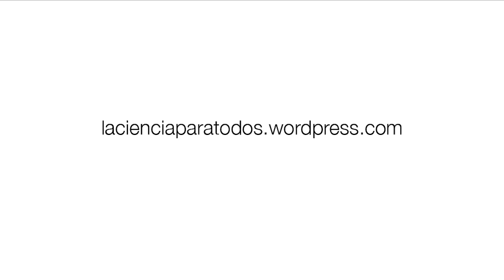2. ¿Tienden a subir todos los gases?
Experimentos para entender el mundo. La ciencia para todos
Javier Fernández Panadero
Editorial Páginas de Espuma, 2012